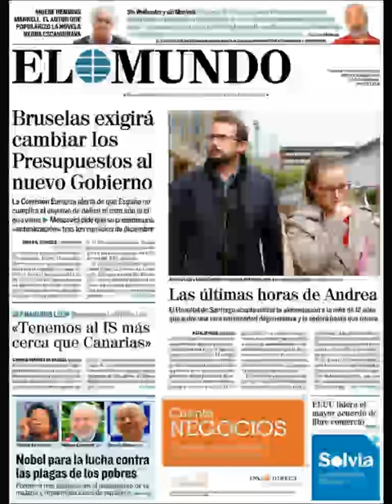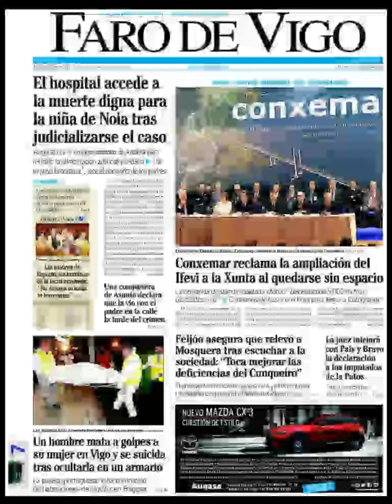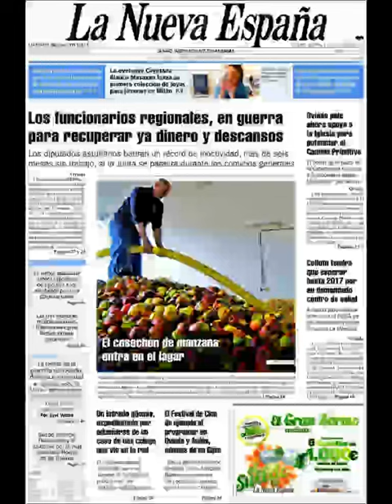Noticias Martes 6 Octubre 2015 Principales Titulares Portadas Diarios Periódicos España Spain News